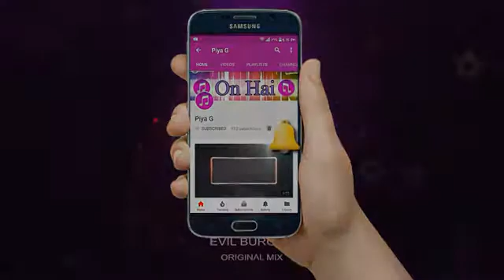Asa ta yara da yar mana mast